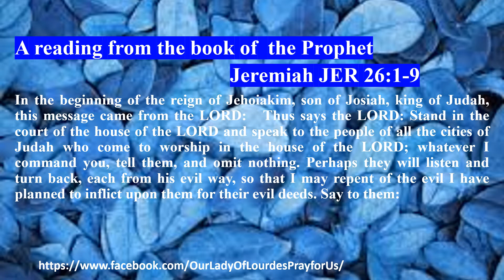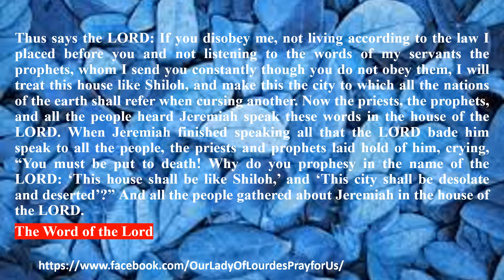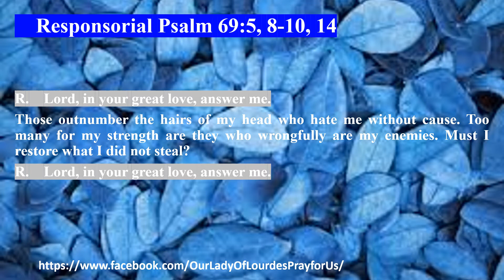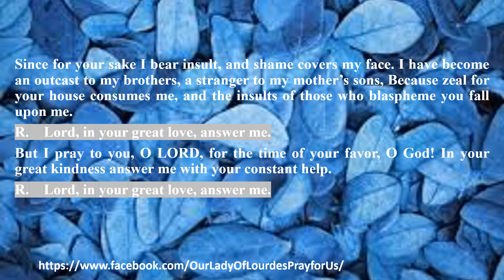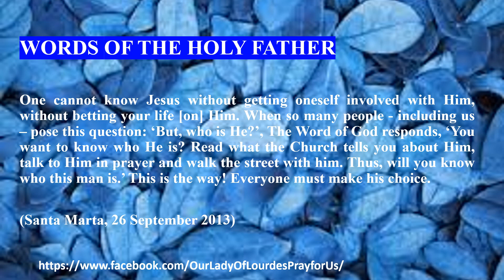Memorial of Saint Ignatius of Loyola, Priest 31 July 2020 Reading & The Holy Gospel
Memorial of Saint Ignatius of Loyola, Priest
 31 July   2020